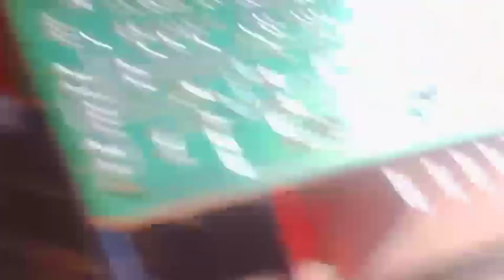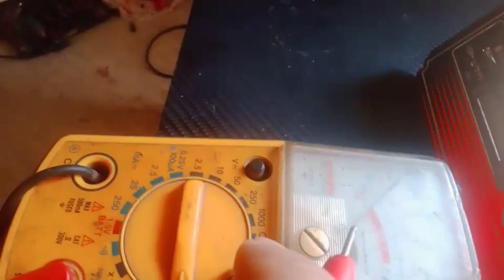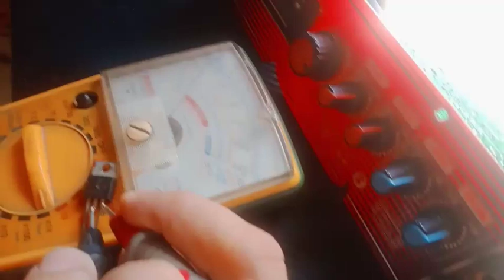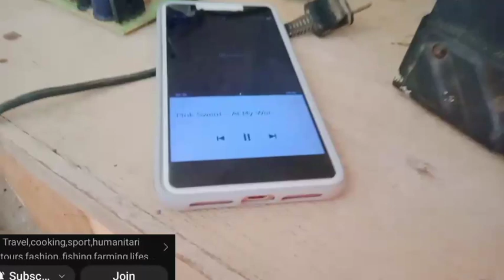destorted/naugong LNG po, speaker 🔊 box..amp.